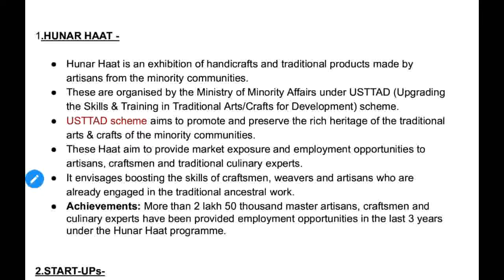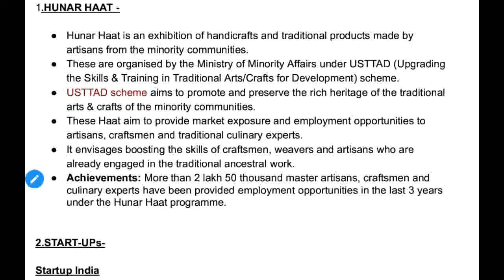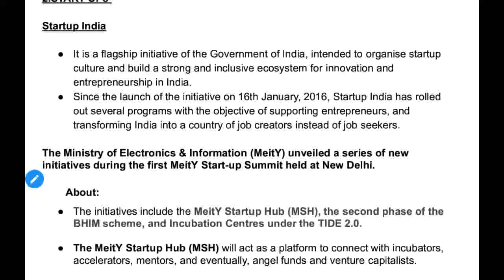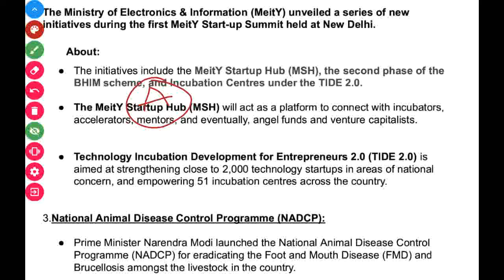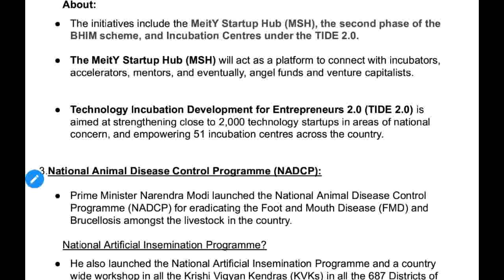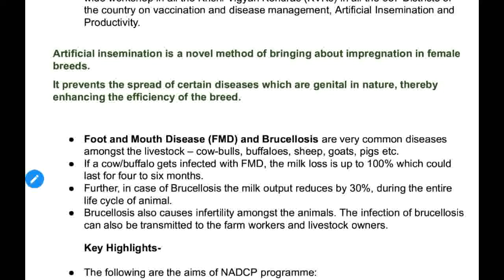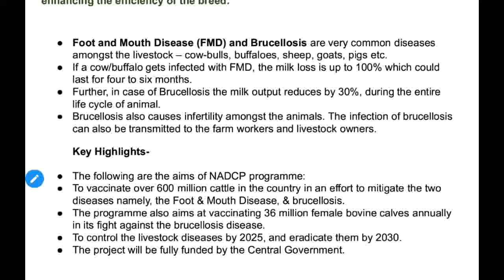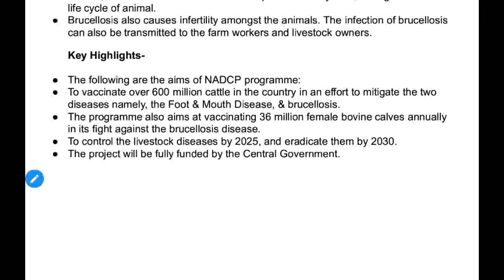GOVT SCHEMES FOR UPSC IAS 2020